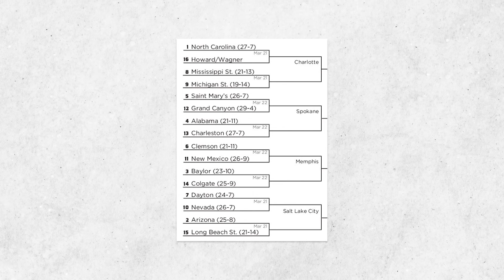THI Podcast: UNC Secures No. 1 Seed In The West Region!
AJ and Jake talk Selection Sunday, UNC's No. 1 seed in the West, if the Tar Heels can still make a deep run, and more!